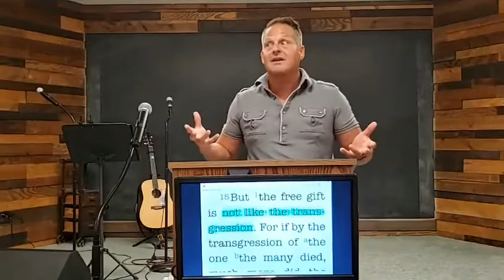A Tale of 2 Kings